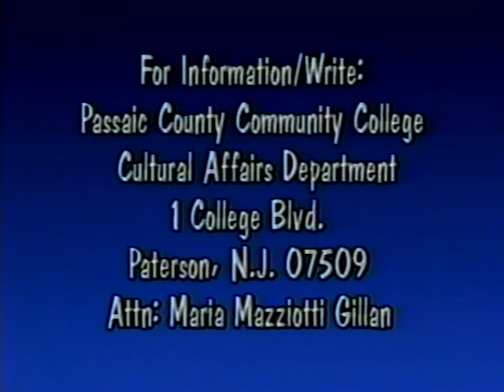Memorial Ceremony and Reading in Honor of Paterson Poet Allen Ginsberg (June 8, 1997)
At the Paterson Museum, Paterson, NJ.  Introduction by Maria Mazziotti Gillan, founder/executive director of the Poetry Center at Passaic County Community College.